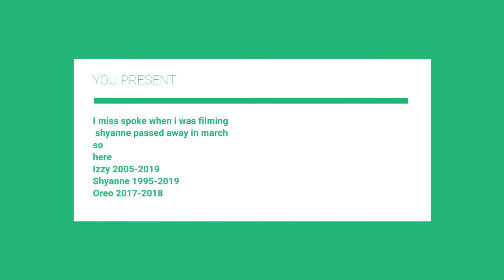This is what made the 2018 2019 school year suck